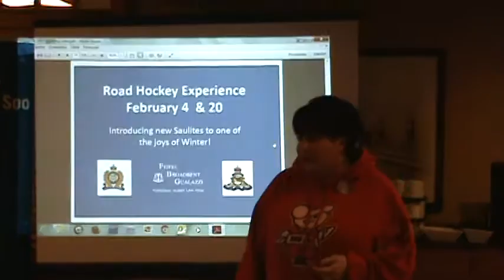Bon Soo Winter Carnival 2017 Announcement. Road Hockey Tournament.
Kerrie De Poli, Bon Soo Festival Manager, shares details of events happening in conjunction with the Bon Soo Winter Carnival.
Feb. 3rd - Feb. 12th.